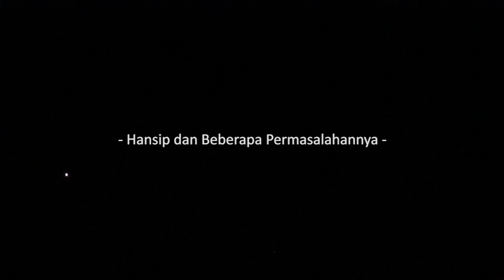Pementasan Teater "HANSIP DAN BEBERAPA PERMASALAHANNYA Karya Bode Riswandi Sutradara Hendi Bugs"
Salam Jiwa!!!
Semoga senyum Tuhan selalu meyertai aktifitas kita sebagai kholifah di muka bumi, hingga nafas terakhir tersenyum berpapasan dengan Tuhan.
Produksi Teater Awal Bandung STUDI PANGGUNG XXX Mengangkat naskah karya Bode Riswandi berjudul Hansip Dan Beberapa Permasalahanya, nashkah ini mendeskripsikan sebuah kisah nyata di perkampungan dengan fokus terhadap sosok Tugas dan Fungsi dari Hasip, naskah ini dibuat untuk mengangkat Jasa jasa Hansip yang selama ini di abaikan dan nyaris dihilangkan oleh pemerintah.
PRODUKSI STUDI PANGGUNG TEATER AWAL BANDUNG XXX
Pimpinan Produksi : Reza Comol
Sutradara : Hendi Bugs
Stage Manager  : Natsar Goris
Penata Artistik  : Aryanto Degdeg – Firman Jitong
Make Up  : Dea Pese
Kostum   : Putri Gordes
Penata Musik  : Arif Ich- Ilyas Mate- Panjul Beng Beng- Lutfi Kusye- Dwi-Capung- Saepul Calung
Set Builder  : Baraya Teater Awal Bandung
Aktor : Arakan Muso- Raka Bonang- Anindiya Desu- Aulia Lita- Mirsa Muis- Rasyid Mail- Dien Jaja- Firman Stang- Rofifah Tabe- Arini Kolup- Rizkon Akuy- Rahma Caam- Saode Ideu-  Zulva Jata- Rima Misel- Rival Kevin- Faiz Sileng- Ramji Sota- Hediana Teko- Maya Tesa- Wisnu Bele- Irfan Soil- Lin Lin- Gilang Mawi- Asror Basung- Meitri Mai-  Akbar Buho- Nizam Tungi- Lutfiyah Koyo- Wiwin Seba- Ahmad Mimo- Zeen Lobo- Anggil Buto- Anggih Lisak- Andhika Urip